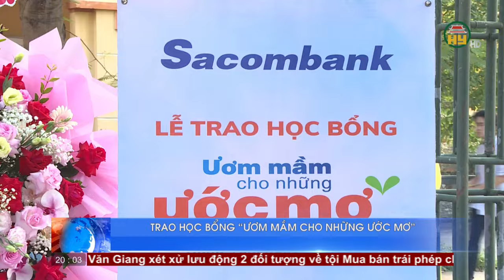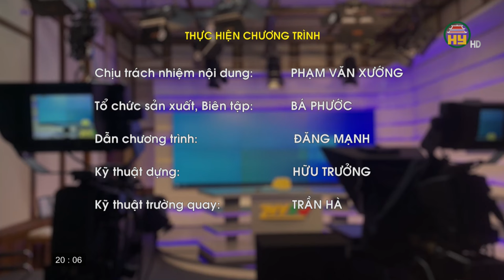Thời sự Hưng Yên thứ 5 ngày 5/09/2024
Tiktok: Truyền hình Hưng Yên
Facebook: Đài Phát thanh và Truyền hình Hưng Yên
Zalo: Đài PTTH Hưng Yên